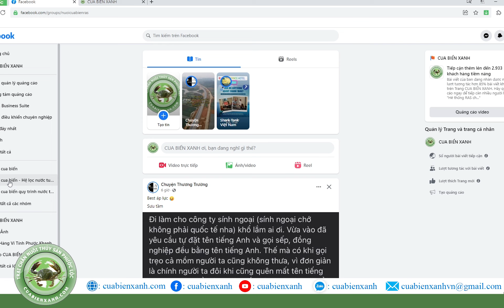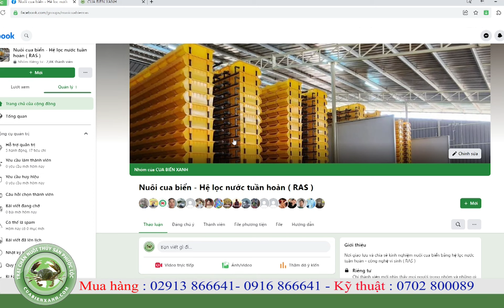Bắt Đầu | Bộ video hướng dẫn nuôi cua biển trong hộp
Chúc ích kinh nghiệm mà anh em kỷ thuật bên cua biển xanh. Muốn chia sẽ đến anh em.
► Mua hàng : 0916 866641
► Kỷ thuật nuôi : 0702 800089
► Hãy chia sẻ video để ủng hộ cua biển nhé !.